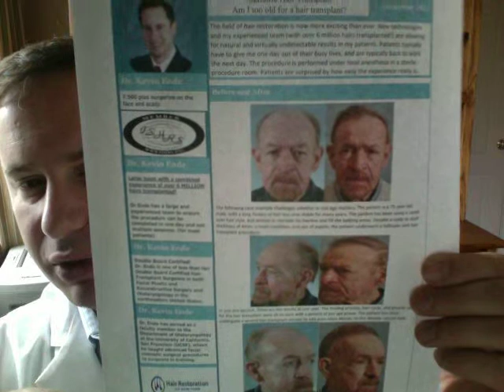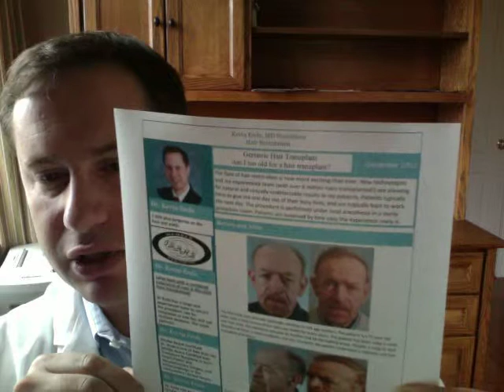Kevin Ende, MD Hairline Lowering and Hair Transplant Publications 9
Dr. Kevin Ende discusses his publications on hairline lowering and hair transplant.  For access to the publications that Dr. Ende discusses please